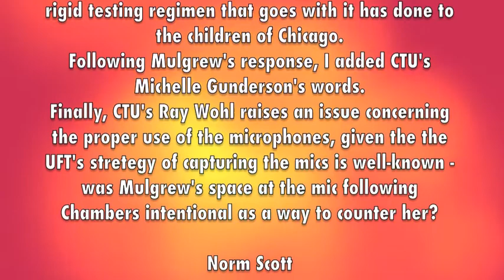AFT14 Video - Sarah Chambers and The Speech that Triggered Mulgrew "Punch in Face" Comments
Common Core Debate - Sarah Chambers, Michelle Gunderson vs Michael Mulgrew - Note how Mulgrew was set up at the mic to follow Sarah Chamber's speech. Not a coincidence. Another UFT leader, Leroy Barr (not included in this video) was set up at the mic following Mulgrew - also not a coincidence. Unity Caucus uses placeholders at strategic mics as a way to control the debate.

The battle between NYC and Chicago: Providing context for the common core debate at the AFT14 convention

The Chicago Teachers Union, (CTU), suffering almost 2 decades of ed deform based on testing regimens and corporate takeovers of education, has become one of the most militant voices in opposition. They view the common core standards as another plank in this takeover.

The New York City union, the UFT, has callaborated on many of the issues the CTU has opposed, including the common core. The UFT supports the CC but complains it was implemented poorly. They call for support (resolution 2) but with what they term "accountabilty."

UFT President Michael Mulgrew's speech during the debate has received wide notice for its "punch in the face" comment. Immediatly preceding his speech, CTU's Sarah Chambers made a strong speech opposing the CC, pointing to the damage the rigid testing regimen that goes with it has done to the children of Chicago.
Following Mulgrew's response, I added CTU's Michelle Gunderson's words.
Finally, CTU's Ray Wohl raises an issue concerning the proper use of the microphones, given the the UFT's stretegy of capturing the mics is well-known - was Mulgrew's space at the mic following Chambers intentional as a way to counter her?

Norm Scott